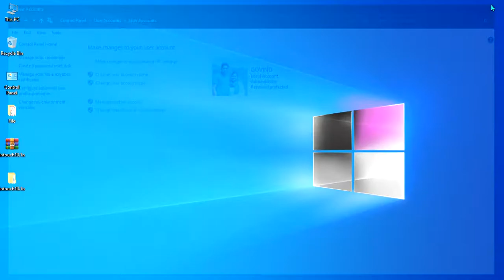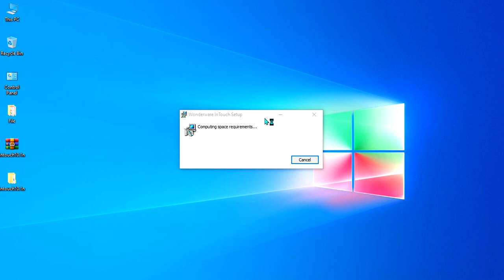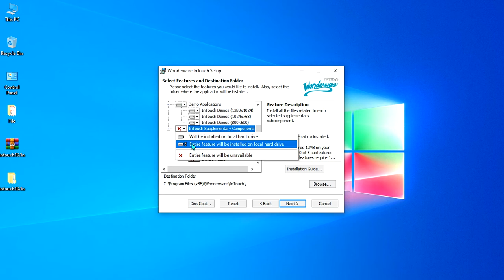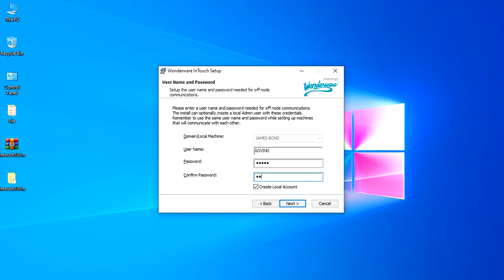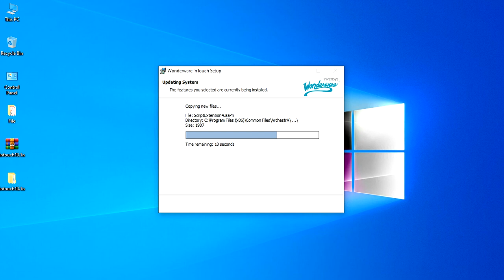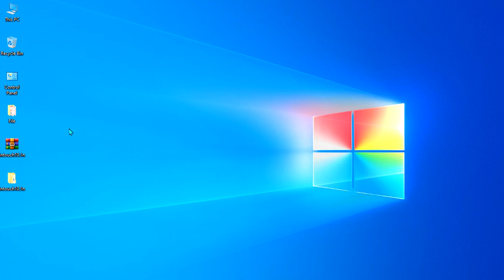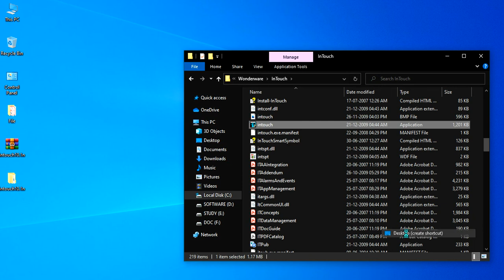How to install Wonderware InTouch SCADA